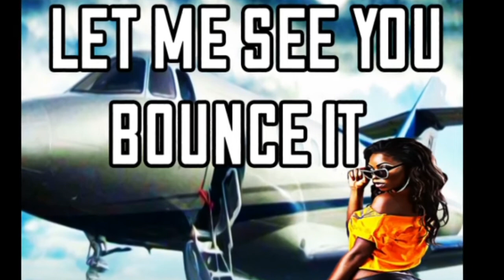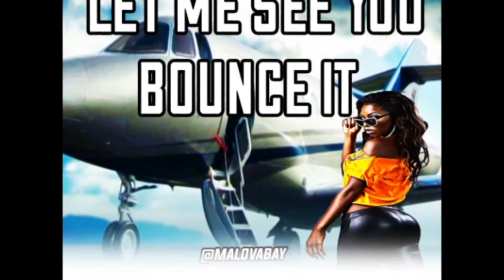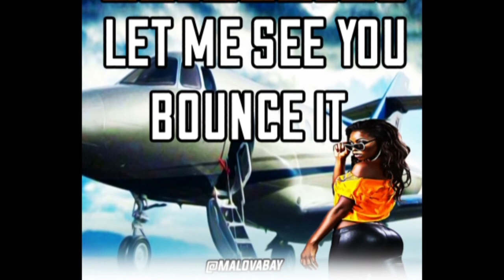Malovabay Let Me See You Bounce It Twerk It U Putting In Work!